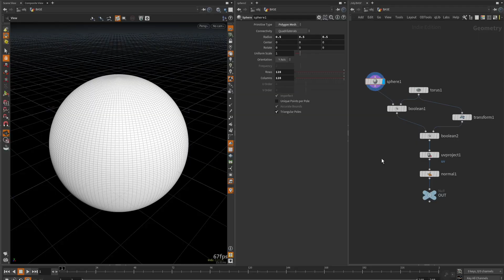Satisfying Animation in Houdini | Breakdown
Hoang Anh